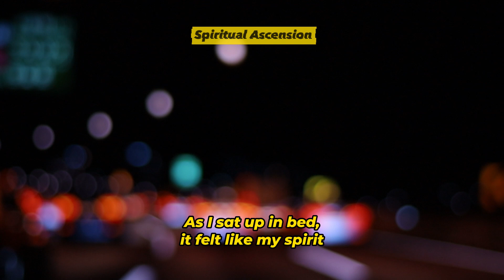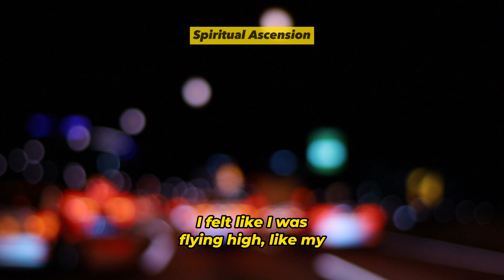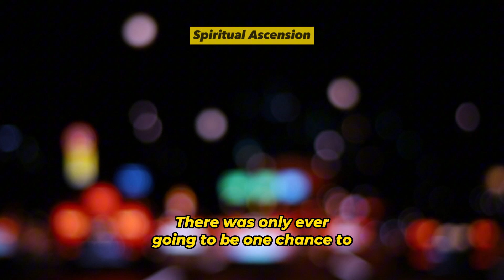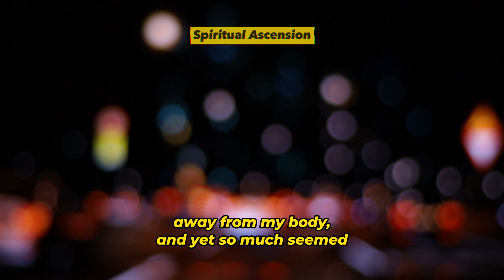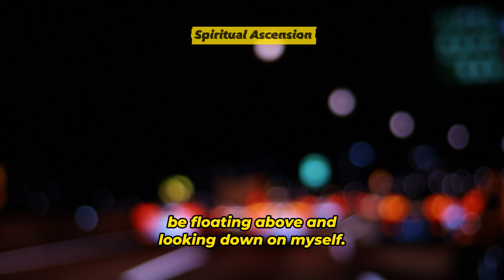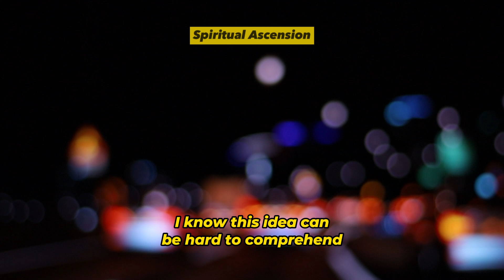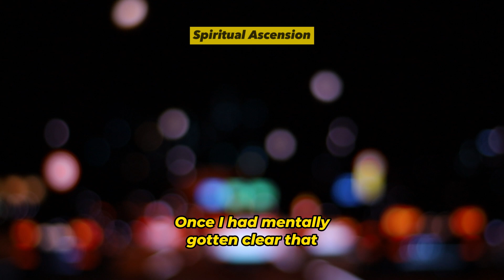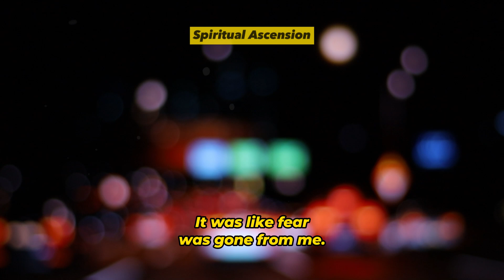NDE. My Life Changing Discovery That Heaven Is True | Near Death Experience